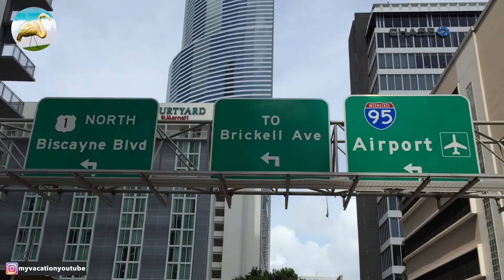DRIVING DOWNTOWN MIAMI BY DAY 🏢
DECOUVREZ DOWNTOWN MIAMI EN VOITURE DECAPOTABLE FORD MUSTANG

DRIVING DOWNTOWN  MIAMI WITH THE CONVERTIBLE CAR FORD MUSTANG !

Nous espérons que cette video vous  plaira
N’ hésitez pas a laisser un commentaire
Lachez un pouce 👍 🔵 ou likez la video si le coeur ❤️ vous en dit .

⚜️ informations ⚜️

⚜️Géo localisation :
BISCAYNE BOULEVARD
United States

⚜️Camera 📸:
CANON G7X mark I

⚜️Microphone :
BLUE YETI USB

⚜️Filtre anti-pop :
YETI PRO CONDENSEUR MICROPHONE

⚜️Musique 🎧:
philip-e-morris-a-sailors-hawaii

-⚜️Retrouvez-nous ⚜️